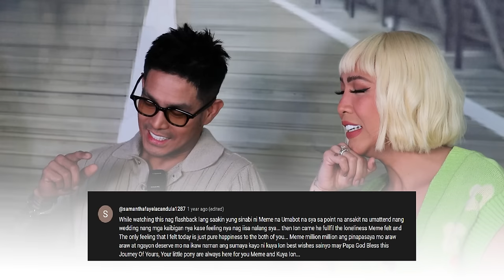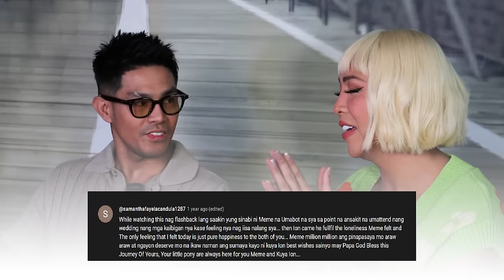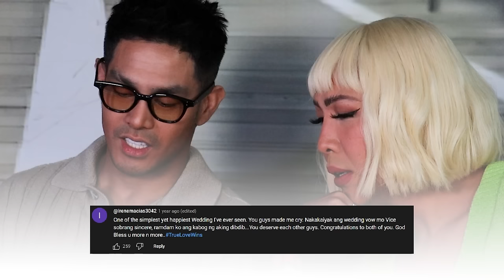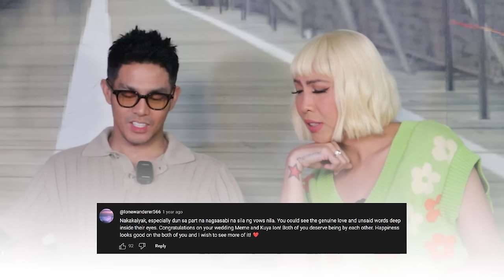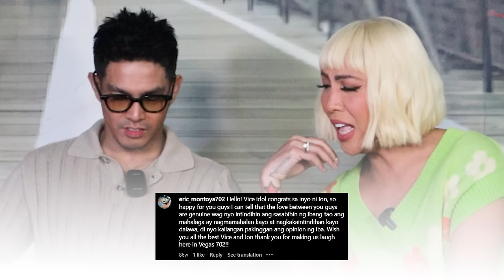SABI NI MISTER, SABI NI MISIS! (Reacting to reactions) | Ion Perez